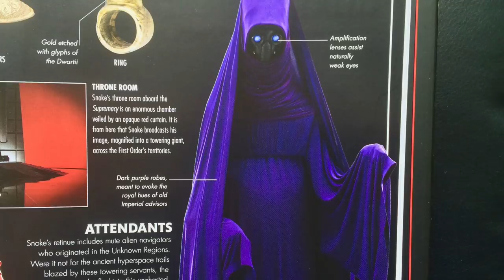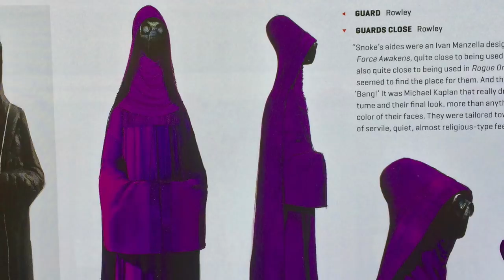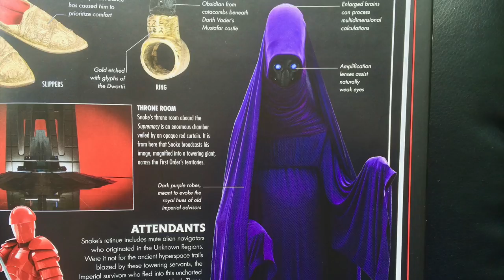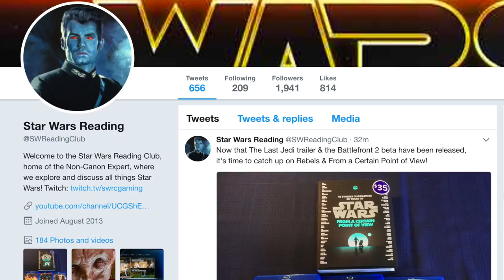Snoke's Throne Room Attendants From the Unknown Regions - The Last Jedi Explained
Support Star Wars Reading Club through Amazon

Daniel Zimmerman
Ben Lewitt
Kristoffer Myhr
Matthew Chapman
BrokenMouse
Tek13

The Last Jedi Visual Dictionary provided us with some insight about the alien navigators within Snoke's throne room simply known as the Attendants. Here is a discussion of what we know about the Attendants so far.